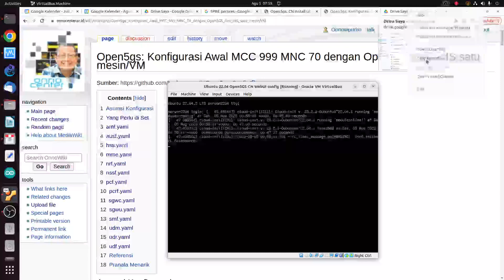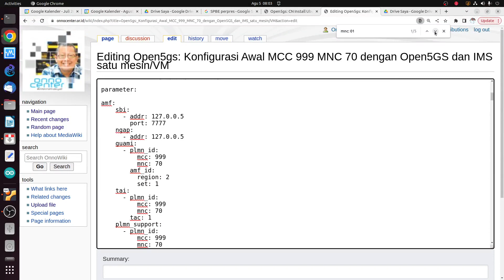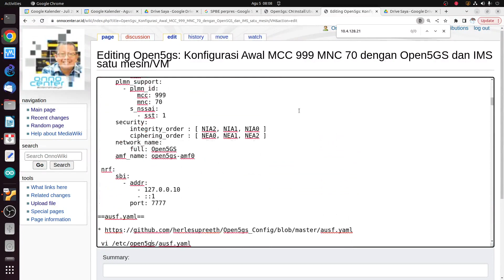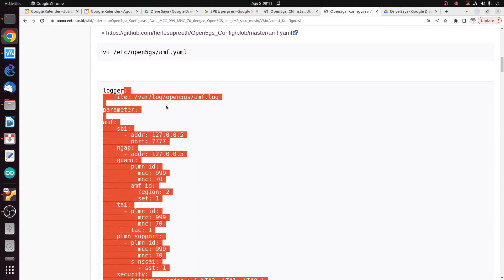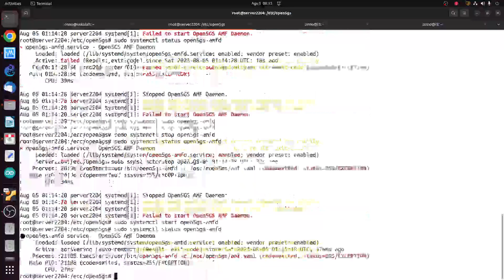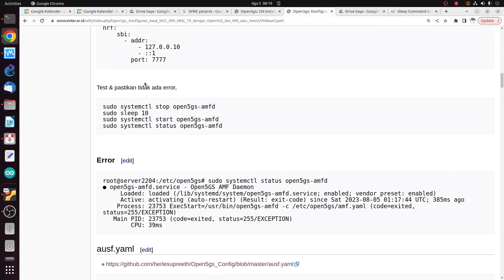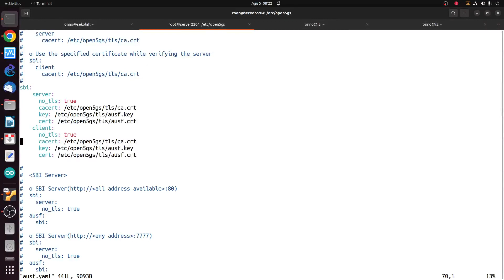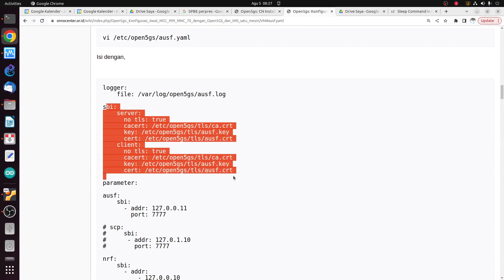OWP 2023080507 open5gs konfigurasi icip2